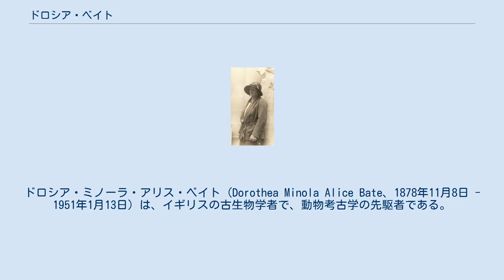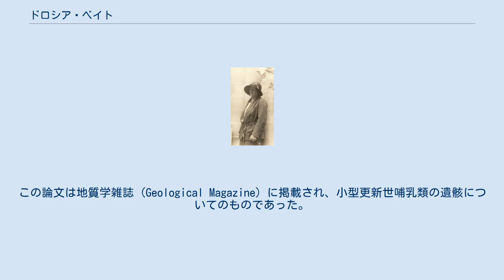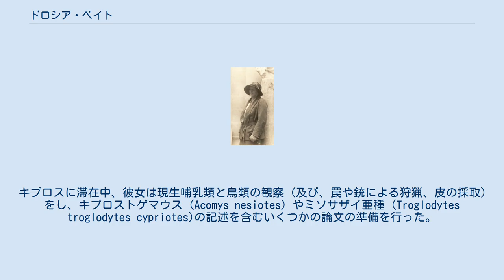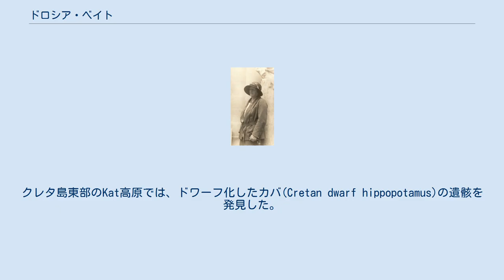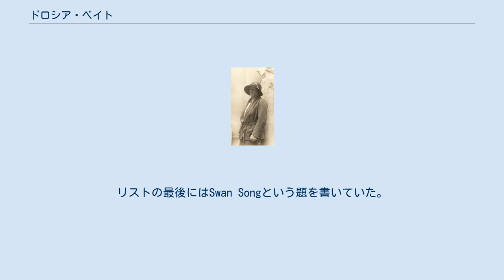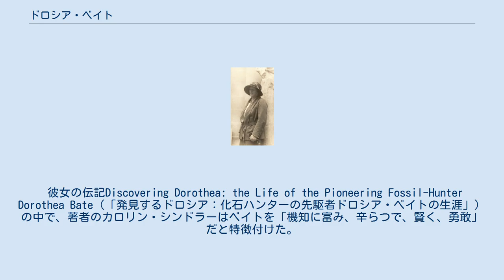ドロシア・ベイト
ドロシア・ミノーラ・アリス・ベイト (Dorothea Minola Alice Bate、1878年11月8日 - 1951年1月13日) は、イギリスの古生物学者で、動物考古学の先駆者である。
どのように、なぜ、巨大化と矮小化という形態へ進化したのかを理解することを目的に、近い時代に絶滅した哺乳類の化石を探し出すことを生涯の仕事とした。
 警察の警視であったヘンリー・レジナルド・ベイトと彼の妻エリザベス・フレーザー・ホワイトヒルの娘として、ウェールズ西部のカーマーゼンシャーで生まれた。
ベイトには年長の姉と年下の弟がいた。
ベイトは正規の教育をほとんど受けていないが、あるとき語ったところによると、彼女の教育は「学校によって短期間中断されただけだった」という。
 1898年、19歳のときにロンドン自然史博物館に職を得た。
初めは動物学部門の鳥類室で鳥の皮膚を区分する仕事につき、後に化石の整理を行うようになった。
自然史博物館には50年間在籍し、鳥類学、古生物学、地質学、そして解剖学を学んだ。
若いころはしばしば出来高払いで仕事をしていた。
 1901年にベイトは最初の科学的な論文としてA short account of a bone cave in the Carboniferous limestone of the Wye valleyを発表した。
この論文は地質学雑誌 (Geological Magazine) に掲載され、小型更新世哺乳類の遺骸についてのものであった。
 同1901年、化石骨の調査のため自費でキプロス島を初めて訪れ、キレニア地方の12箇所の洞窟で化石を含む堆積物を発見した。
その中にはHippopotamus minor (Cyprus Dwarf Hippopotamus) の化石骨もあった。
1902年、王立協会から助成金を得てキプロス島に戻り、キレニア地方の洞窟で新種のドワーフエレファントを発見。
この新種の小型の象をElephas cypriotesと名づけ、1903年に王立協会のために論文を書いている。
キプロスに滞在中、彼女は現生哺乳類と鳥類の観察 (及び、罠や銃による狩猟、皮の採取) をし、キプロストゲマウス (Acomys nesiotes) やミソサザイ亜種 (Troglodytes troglodytes cypriotes)の記述を含むいくつかの論文の準備を行った。
キプロスでベイトは大半をウッドハウスという地方委員と共にパフォスの街で宿泊していた。
遠い地域に旅に出ていないときは、しばしば一人で、活発な社会生活を送った。
 ベイトは後に、クレタ島、コルシカ島、サルディニア島、マルタ島、バレアレス諸島と言った地中海の他の島々やスーダンなどのアフリカ地域の探検に着手し、それら地域の先史時代の動物相の研究を出版することにとりかかった。
1909年にバレアレス諸島でヤギ亜科の未知の絶滅種であるMyotragus balearicusを発見した。
クレタ島東部のKat高原では、ドワーフ化したカバ(Cretan dwarf hippopotamus)の遺骸を発見した。
また、クレタ島でクノッソスを発掘していた若い考古学者たちと知り合いになり、ミノア文明の解明に手助けをした。
 マヨルカ島ではイギリス副領事から求愛され、ベイトは次のように述べている。
「私は、セックスをしようとして自分の公的な地位に相応しい振る舞いをしない老人は嫌いだ」。
 デイリー・テレグラフによれば、 1920年代にベイトは考古学者のドロシー・ギャロッドと共にパレスチナで働いた。
1937年に彼女たちは共著でカルメル山の発掘を解説したThe Stone Age of Mount Carmel volume 1, part 2: Palaeontology, the Fossil Fauna of the Wady el-Mughara Cavesを出版した。
その他の発見の中で、彼女たちはカバの遺骸について報告している。
 ベイトはまたパーシー・ロウと中国でダチョウの化石の研究をしていた。
彼女は、特に気候による解釈の分野では、動物考古学者の先駆者であった 。
彼女はガゼル属とダマジカ属の関連性の割合を比較していた 。
 野外調査をやめる少し前の1930年代後半、ベイトはベツレヘムで巨大な亀の骨をみつけた。
 ル...